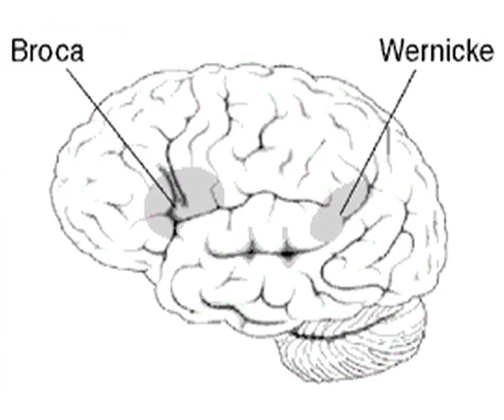Grunting fish reveal the origins of human speech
Researchers have found that fish produce grunts in the same way that humans and other animals make sounds.